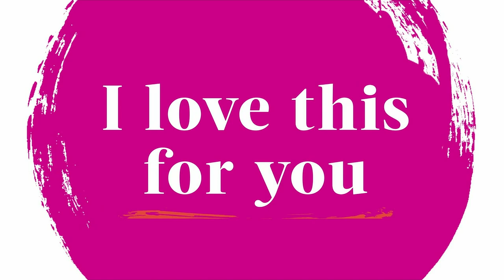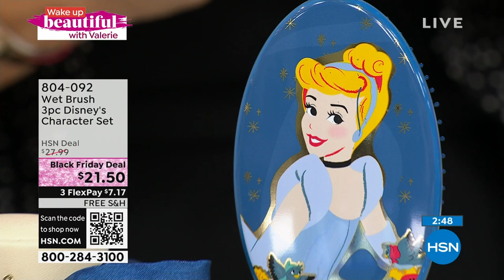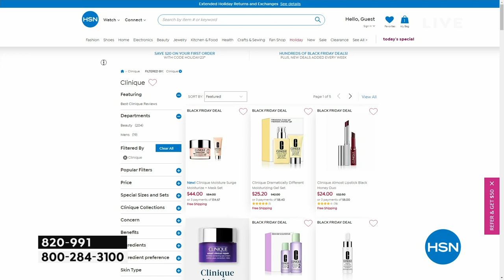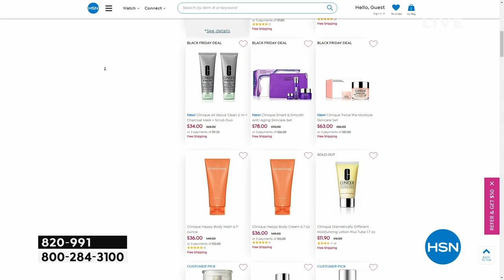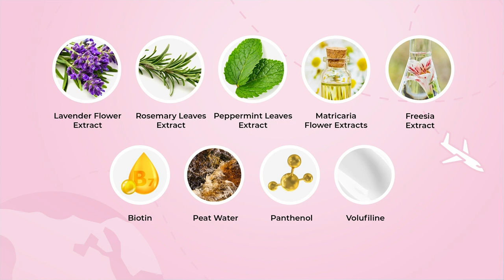HSN | Wake Up Beautiful with Valerie 10.04.2023 - 09 AM